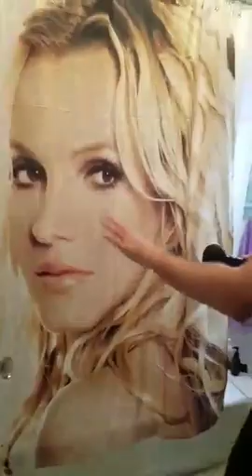Marshal shows off the Britney shower curtain.